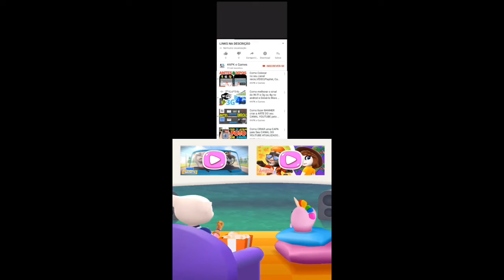My Talking Tom Friends Lunar New Year update 2024 Cowboy outfits unlocked Gameplay Android ios